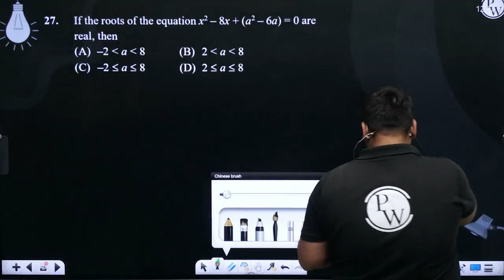If the roots of the equation x2 &ndash; 8x + (a2 &ndash; 6a) = 0 are real, then....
If the roots of the equation x2 &ndash; 8x + (a2 &ndash; 6a) = 0 are real, then 📲PW App